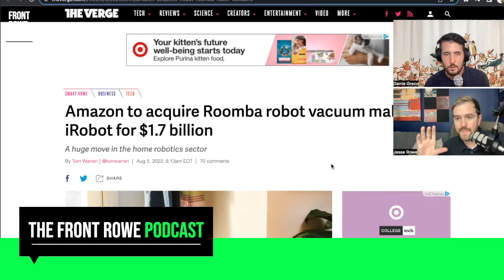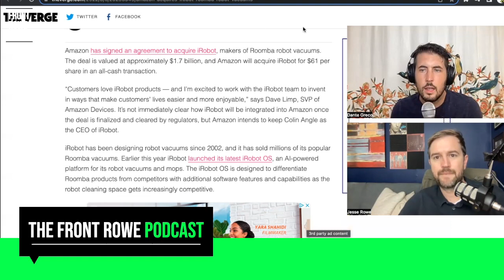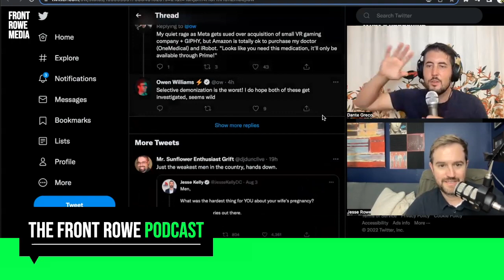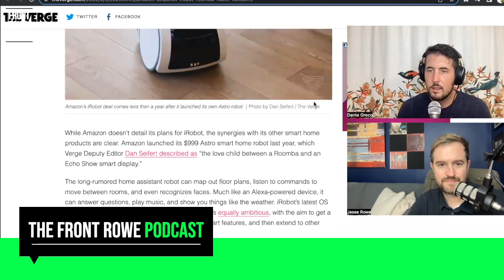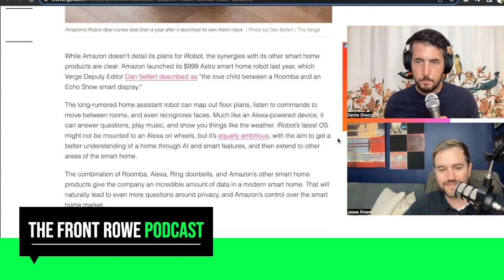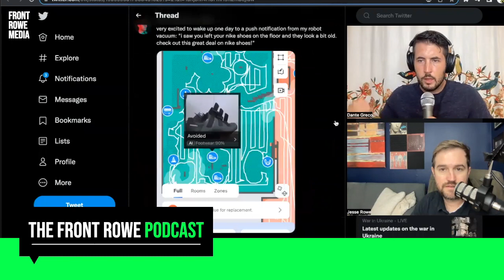Amazon bought Roomba so they can map the inside of your home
In this highlight from THE FRONT ROWE PODCAST, @TheDanteGrecoShow and I discuss Amazon's recent purchase of iRobot, the company that manufactures Roomba vaccums. This acquisition has people concerned that Amazon made this deal for the sole purpose of mapping the inside of your apartment with roomba's in home GPS technology. Are we being too alarmist? Or is this a major privacy concern?

If you want the audio only version of this podcast, you can find it on Apple Podcasts or our RSS Feed.